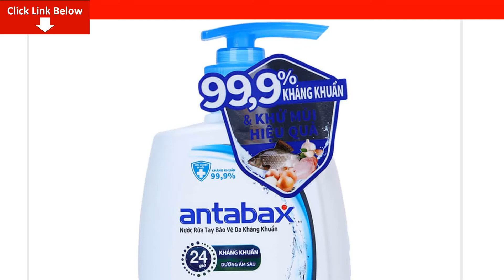Review Nước Rửa Tay Kháng Khuẩn Antabax Fresh 500Ml Giá Bao Nhiêu? Mua Ở Đâu? Có tốt không?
Bài viết ngày hôm nay mình sẽ Review Nước Rửa Tay Kháng Khuẩn Antabax Fresh 500Ml Giá Bao Nhiêu? Mua Ở Đâu? Có tốt không? Nếu bạn quan tâm về sản phẩm vui lòng để lại số điện thoại dưới phần bình luận video này nhân viên tư vấn bên phía nhãn hàng sẽ liên hệ lại tư vấn cho bạn miễn phí
Bên cạnh cuộc sống ngày càng phát triển và hiện đại, thì sự ô nhiễm từ không khí hay những vật xung quanh ngày càng cao do các chất thải, khói, bụi… càng làm cho môi trường sống trở nên khó khăn, nguy hiểm hơn. Nước Rửa Tay Kháng Khuẩn Antabax Fresh 500Ml giúp diệt đến 99,9% vi khuẩn gây hại, phòng ngừa khỏi những tác nhân nguy hiểm hay các bệnh lây nhễm. Đồng thời nuôi dưỡng và bảo vệ da tay bé mềm mại khỏe mạnh.